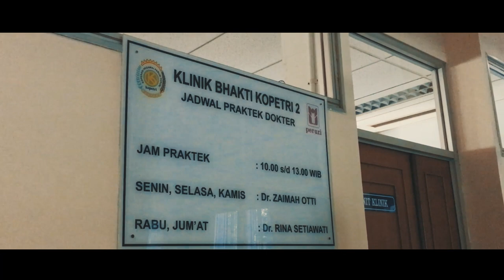Kebanggaan Terhadap Peruri Membuat Semangat Dalam Bekerja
Video Blog by Maulana Yusup